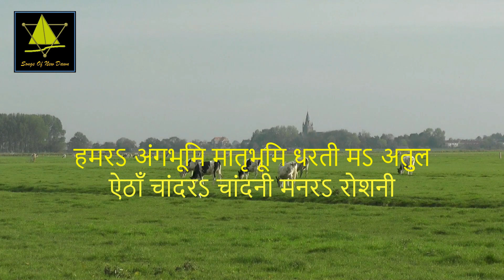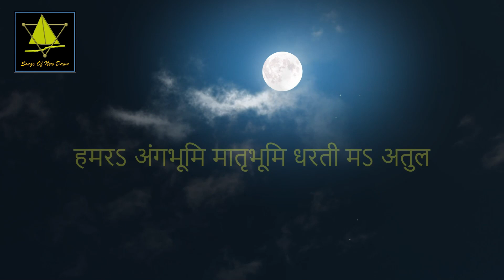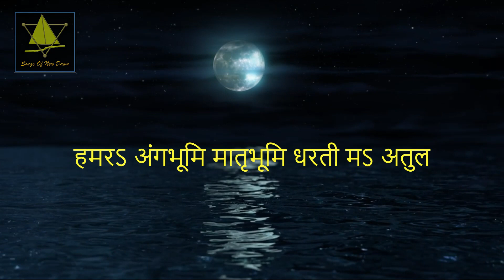हमरಽ अंगभूमि मातृभूमि धरती मಽ अतुल II #4206 II Prabhat Samgiita II By Songs Of New Dawn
हमरಽ अंगभूमि मातृभूमि धरती मಽ अतुल
Hamara Aungabhúmi Mátrbhúmi Dharatii Man Atul
പ്രഭാത സംഗീതം
প্রভাত সংগীত
प्रभात संगीत,
Prabhat Sangeet
শ্রী প্রভাত রঞ্জন সরকার II श्री प्रभात रंजन सरकार II Shri Prabhat Ranjan Sarkar
Song No – 4206
SONG IN HINDI
ऐठाँ चांदरಽ चांदनी मनरಽ रोशनी
गंध सಽ भरलಽ फूल

अबಽ हमरಽ दूरर बंधू
तोंय छಽ अपार करुणा सिंधु
हम्मಽ छियेय तोरಽ बिंदु
अनुरಽ समतुल

सुनಽ मोर अंग की कहैछै
दुखरಽ अंत चाहैछै
तोरे साहायता मಽ जाचेछै
कानैछै कहिने बुलबुल
SONG IN ROMAN SCRIPT
HAMARA AUNGABHÚMI
MÁTRBHÚMI DHARATII MAN ATUL

TRAT́HÁN CÁNDARA CÁNDANII MANARA
ROSHANII GANDHA SAN BHARALO PHUL
HAMARA AUNGABHÚMI

ÁBA A HAMARA DURA A BANDHU
TOYN CHA APÁR KARUŃÁ SINDHU
HAMMA CHIYE TORA A VINDU
AŃUR SAMATUL

HAMARA AUNGABHÚMI
MÁTRBHÚMI DHARATII MEYA CHE
SHUNA A MOR AUNGA KII KAHEYACHE
DUHKHARA A ANTA CÁHEYACHE
TORE SAHÁYATÁ MAN JÁCEYACHE
KÁNEYACHE KAHNAH? BULBUL

HAMARA AUNGABHÚMI
My motherland, land of Aunga, is incomparable in the earth. Here is light of moon, glow in
the mind, and flowers are full of fragrance. Come, O my distant Friend, You are unlimited
ocean of mercy. I am a droplet of Yours, like an atom. Listen what my land of Aunga says
it wants the end of misery. She begs for Your help and cries like a small nightingale.